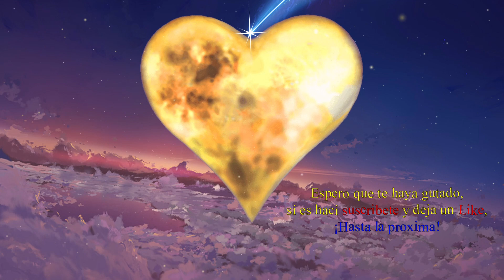🤨¡El Cabez... Amo del Castillo!🤣 #17 - Resident Evil 4 Remake (PC) Gameplay Español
Leon y Ashley conocen por primera vez a Ramon Salazar e nos da la bienvenida a su castillo pero... nos quiere quitar a Ashley y toca enfrentarnos los desafíos del castillo ¿Qué le pasa en la cara a Ramon?
Dificultad: Hardcore.
La Descripción:
La historia de Resident Evil 4 (remake) al igual que el original se desarrolla en el año 2004, en otoño del hemisferio norte, en un pequeño y rezagado pueblo rural del sur de Europa, exactamente en las zonas despobladas de España, todo ello siguiendo la estructura de diálogo de Leon en el videojuego original.
El videojuego se desarrolla en el año 2004, seis años después de que Raccoon City fuera destruida bajo las órdenes del gobierno de los Estados Unidos durante los eventos de Resident Evil 3, Leon S. Kennedy es reclutado por el Servicio Secreto de los Estados Unidos al enterarse de su supervivencia en el incidente de Raccoon City y también por su talento en manejo de armas y habilidades paramilitares.
Él, es el elegido a ser enviado a una misión especial para rescatar a Ashley Graham, la hija del presidente, que ha sido secuestrada por una extraña organización.
Ella se encuentra en un pueblo rural de España, el protagonista viaja allí donde se topa con un grupo de aldeanos violentos que le juran lealtad a Los Iluminados, la organización que secuestró a Ashley.